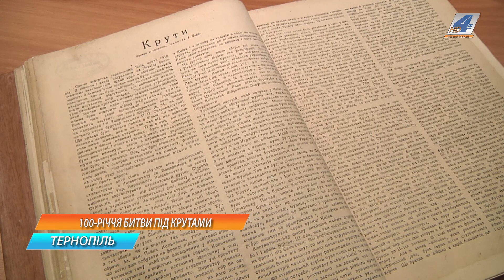29 січня - сторіччя битви під Крутами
Сторіччя битви під Крутами, виповнюється сьогодні, 29 січня. В 1918 році на залізничній платформі в Крутах за 130 км від Києва українські студенти ціною власного життя зупинили на кілька днів, наступ більшовицької армії на українську столицю.  Ми вшановуємо цей день як символ героїзму та самопожертви молодого покоління в боротьбі за незалежність. Проте не завжди ми мали на це право. Чому перешкоджали вшанувувати пам'ять героїв, далі Світлана Наконечна.